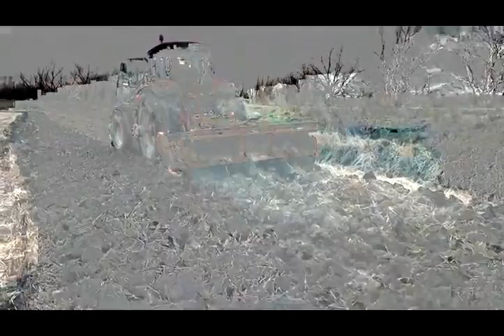freeland su bagnato 1